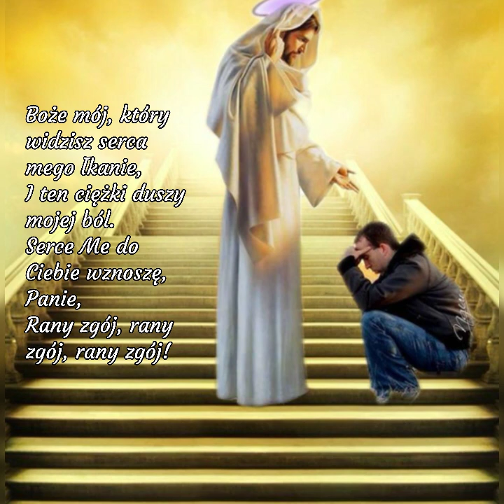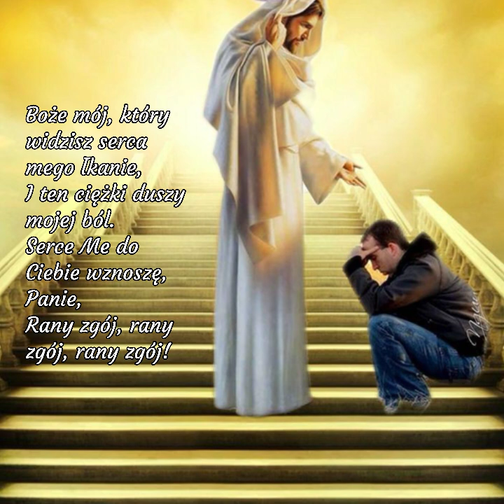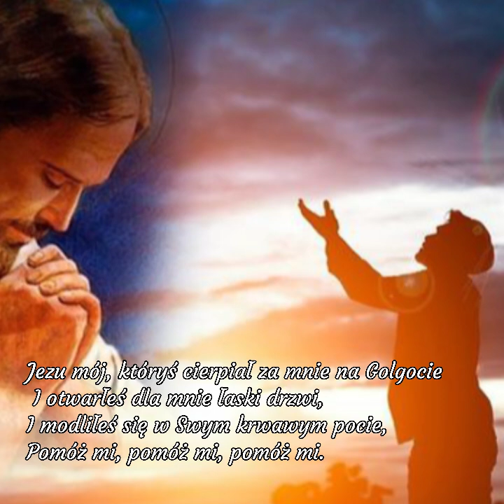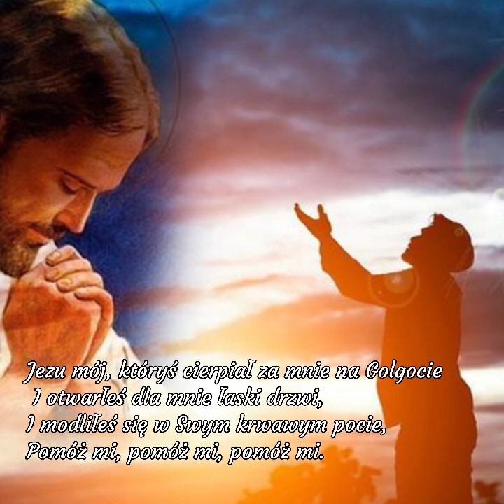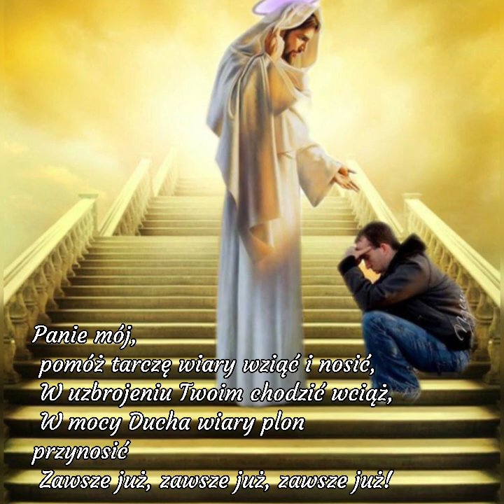Boże mój który widzisz serca mego łkanie